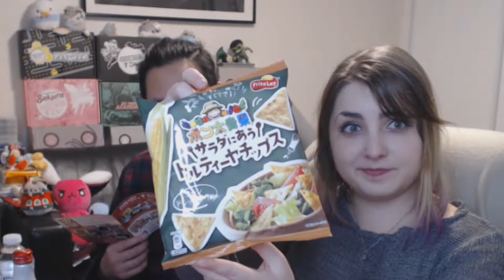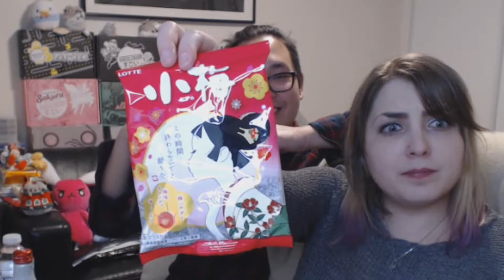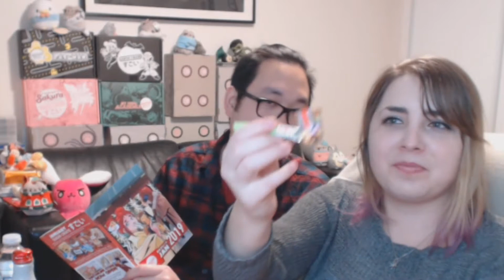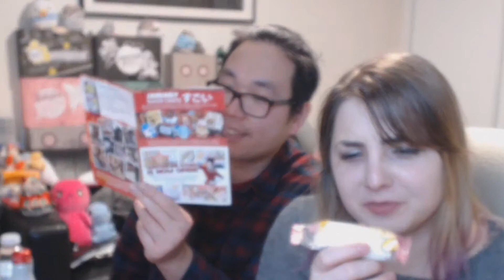GENJI? | Japan Crate Premium - January 2019 Box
January Crate is here! Woot!